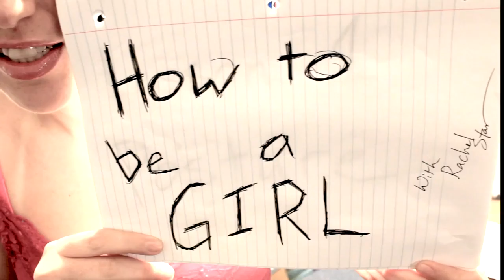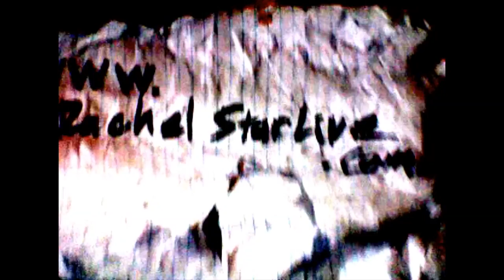How To Be A Girl- Posture⬅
Lesson 1 in my mini vid series on "How To Be A Girl"
Posture